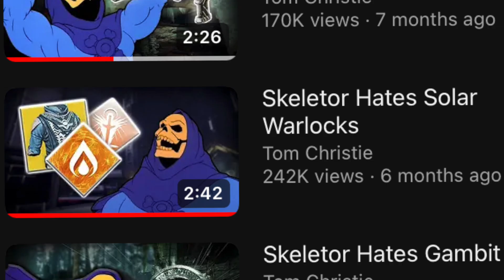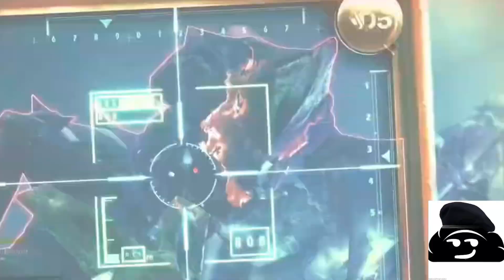Darci and Me VS The Warpriest in Destiny 2!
Edited this on my phone cuz like this made me laugh a while ago so why not try make you laugh amirite